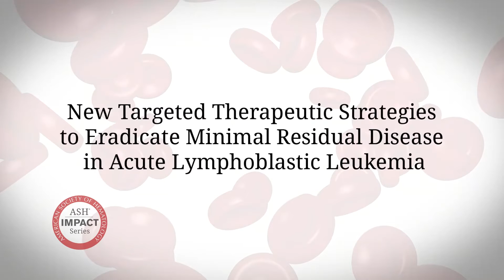ASH Impact Series: Wendy Stock, MD - How I Treat ALL in First Complete Remission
Wendy Stock, MD, discusses the current tools to measure minimal residual disease in acute lymphoblastic leukemia (ALL), how minimal residual disease impacts treatment decisions for ALL, and more. Dr. Stock presented on the topic at the 2016 ASH Meeting on Hematologic Malignancies in a session titled "How I Treat ALL in First Complete Remission: Role of MRD and Molecular Genetics in Treatment Decisions."

for more on this topic and to watch other educational videos from ASH.